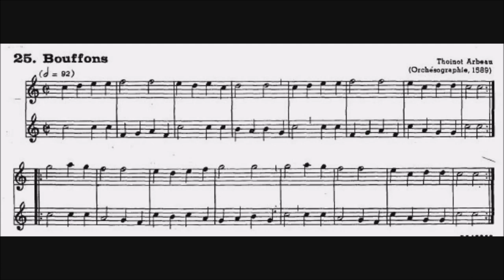25 Bouffons Thoinot Arbeau _2ª voz